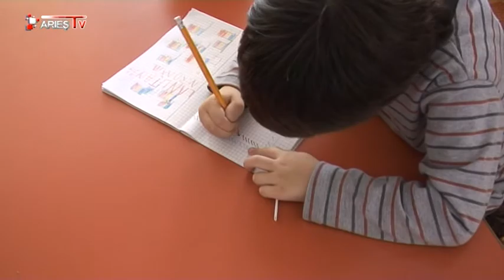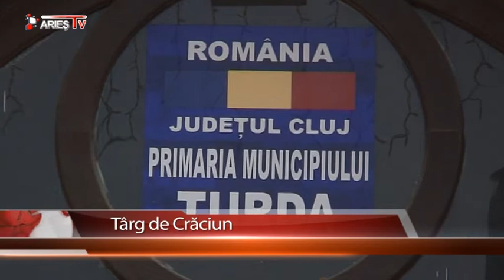STIRILE ARIES TV 20 decembrie 2012